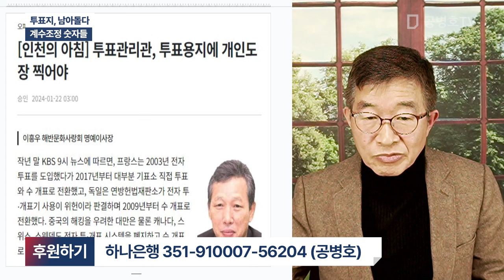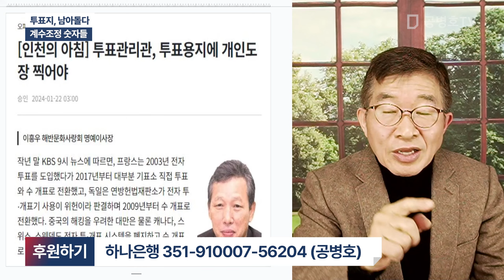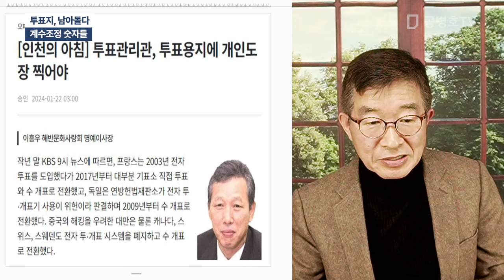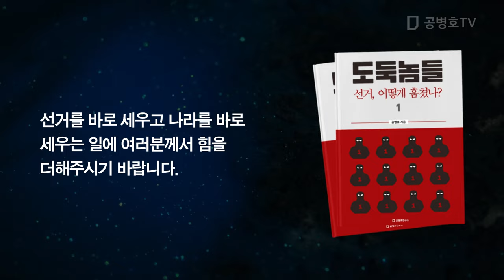투표지, 남아돌다 / 계수조정 숫자들 [공병호TV]